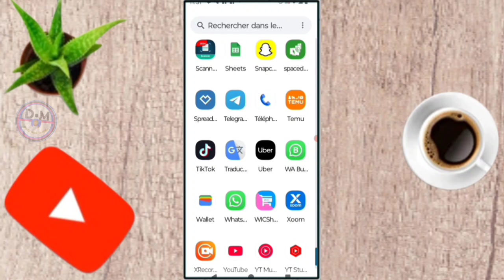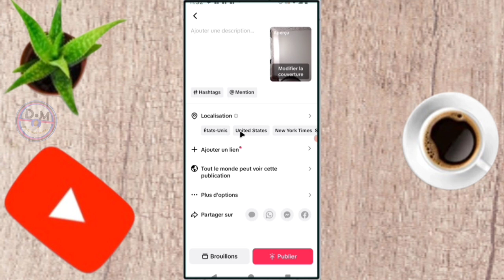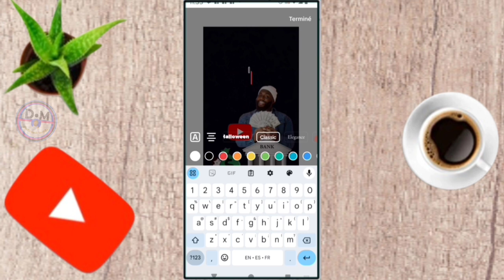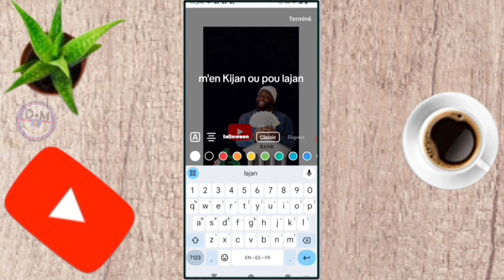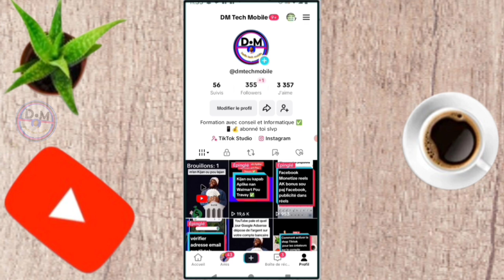✅ tiktok ajouter une option pour mettre une couverture sur les vidéos Tiktok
TIKTOK AJOUTE UNE OPTION POUR METTRE UNE COUVERTURE SUR LES VIDÉOS tiktok , dans cette vidéo et vous et moi qui avons aimé la vidéo laissez un commentaire et partagez et dites-nous ce que vous pensez de cette vidéo et vous et moi qui venons de rencontré la chaîne Abonnez-vous et activez la cloche pour ne pas rater les prochaines vidéos et ne pas nous oublieret n'oubliez pas nous venons d'activer une boutique sur la chaîne visitez nous merci .

Vidéo app
Vidéo Facebook
Vidéo youtube
Vidéo tiktok
Vidéo Instagram
Vidéo internet